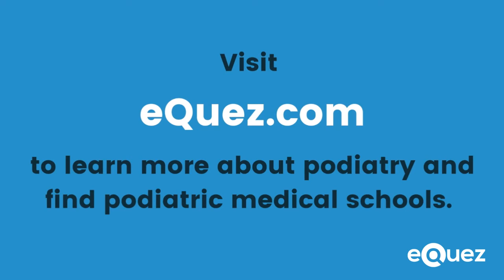Dr. Falk explains concierge medicine and how she incorporates it into her practice.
Have you ever heard of concierge medicine?

Dr. Jennifer Falk, a podiatric physician and surgeon, explains how concierge medicine is structured and how she incorporates aspects of concierge medicine into her practice.

If podiatry is a career **you** are interested in, go to learn more and get connected to best-fit podiatric medical schools.

What is eQuez?
eQuez is a platform that helps students discover careers, find best-fit schools, and make smart choices about higher education.

We envision a world where students can easily explore careers and find personalized post-secondary educational program options. eQuez helps students learn about careers and get connected to schools and opportunities that align with their interests. We are committed to helping students make smart choices about higher education so they may reach their full potential. Join us as we empower students in their quest for education.